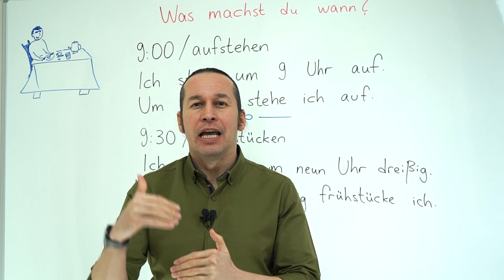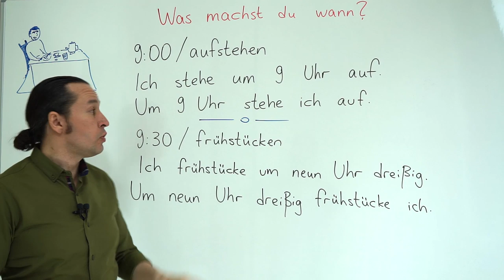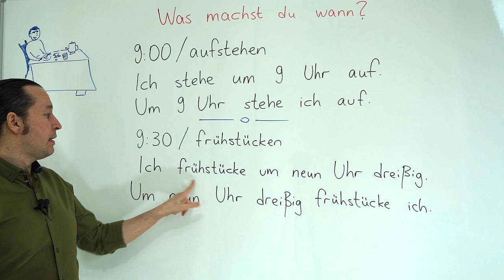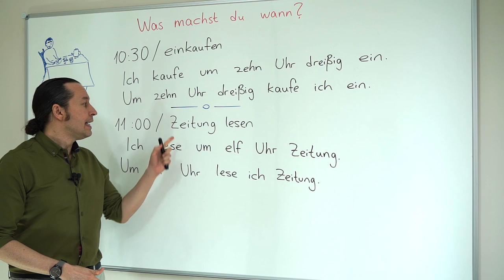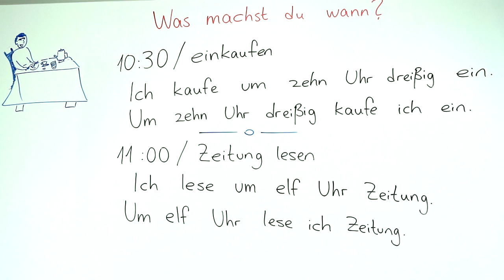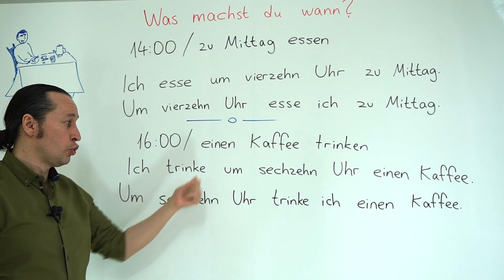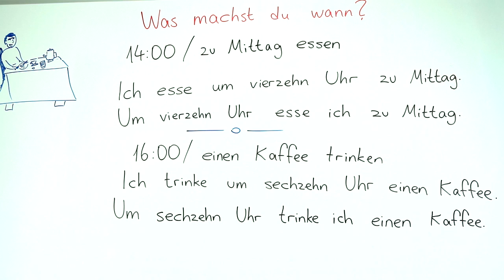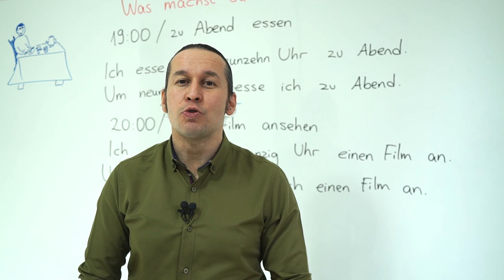Almanca A2 INTENSIV Ders - 7 Was machst du wann? - Almanca Ne Zaman Ne Yapıyoruz Sorusu ve Cevapları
Almanca öğreniyorum diyen herkese merhaba. Bu Almanca Kolay dersimizde, Almanca'da belirli saatlerde yaptığımız aktiviteleri ve bu aktiviteleri hangi saatte veya hangi saat aralığında yaptığımızı nasıl ifade edeceğimizi öğreniyoruz.
Dersimizi işlerken Almanca saatleri söyleme, düzenli fiiller ve ayrılabilir fiiller konularını da kısaca tekrar edeceğiz.

⭐ Önceki "Brief" dersimiz için 👉 Almanca A2 INTENSIV Ders - 5 Brief - Almanca Mektup Yazma, Almanca Teşekkür, Mazeret, Özür Mektuplar